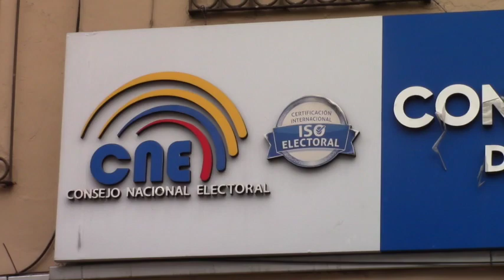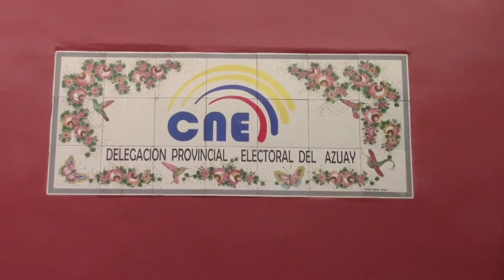En el CNE trataron sobre elecciones seccionales 2019 y la consulta popular en Girón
Autoridades del CNE delegación del Azuay el pasado fin de semana dieron a conocer lineamientos previo a las elecciones del próximo 24 de marzo, con relación a Girón se tocó el tema de la consulta popular de Quimsacocha y otros aspectos, también se habló sobre el gasto electoral y la contaminación visual con propaganda política que es competencia de los GAD municipales.